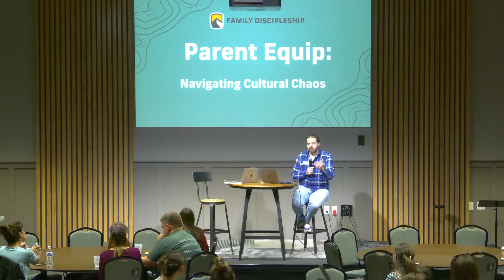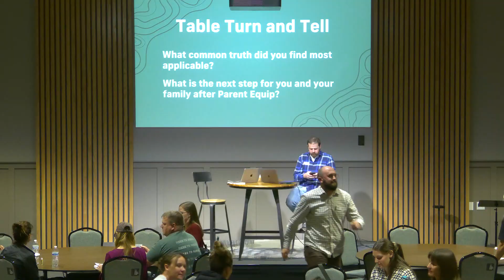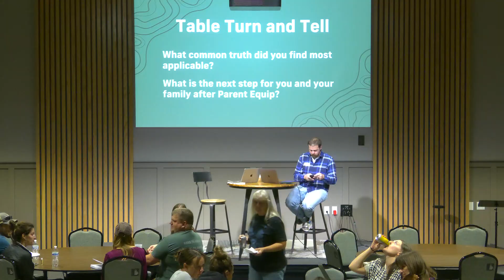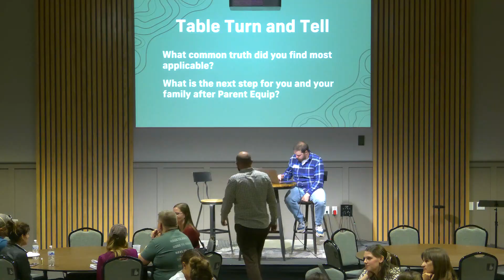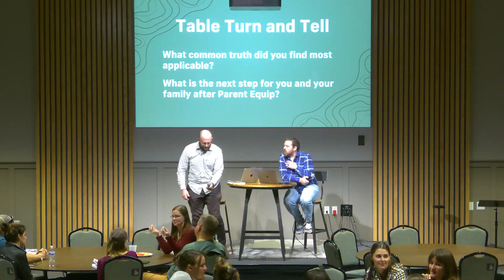Parent Equip 10.6.24